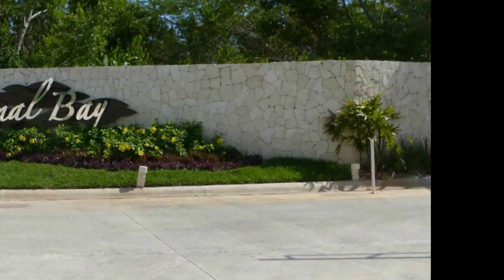Notre voyage à Akumal Bay Beach, Riviera Maya, Mexique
Montage amateur de notre voyage d'amis au Mexique à l'automne 2015 où joie, aventure, plaisir et alcool étaient au rendez-vous !

Bonne écoute !!